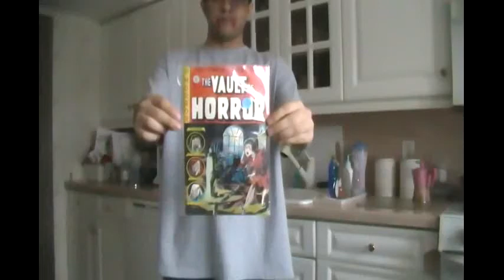Happy Halloween Vlog (10.31.2011)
.A fun vid I made with my sister and cousins.